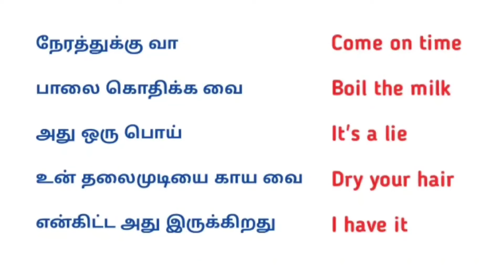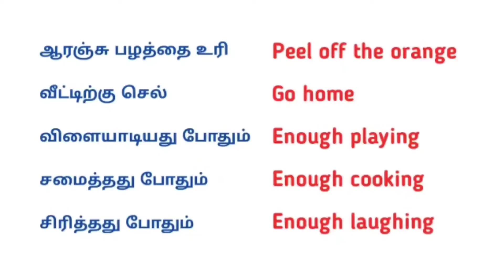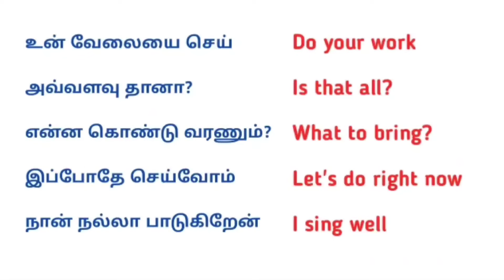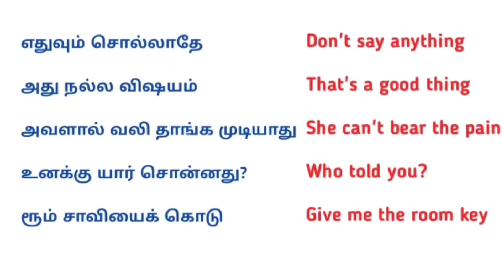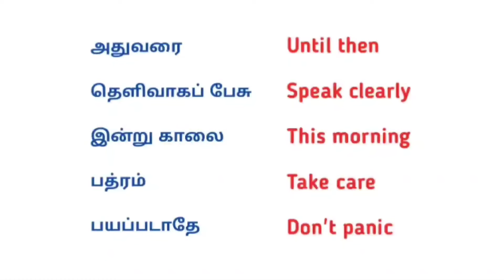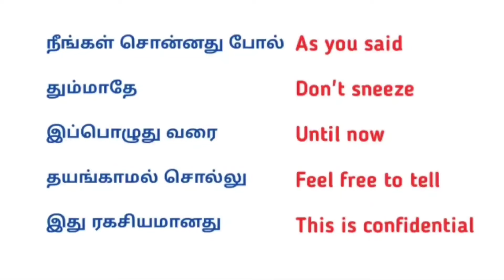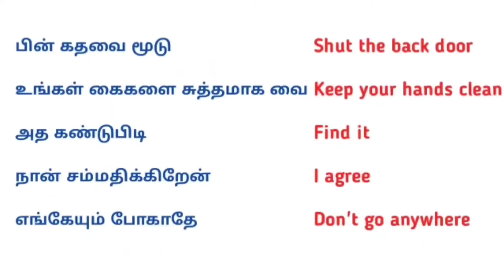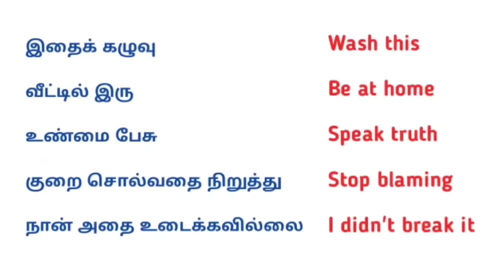200 தினசரி பயன்படுத்தும் வாக்கியங்கள்| Spoken English in Tamil